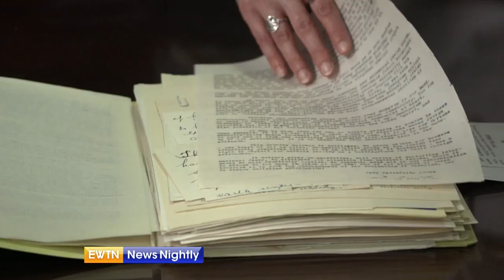Catholic University of America Hosts Interfaith Commemoration Concert - ENN 2018-11-20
The Catholic University of America holds an interfaith concert to commemorate the 80th anniversary of its landmark anti-Nazi address. Correspondent Wyatt Goolsby reports.